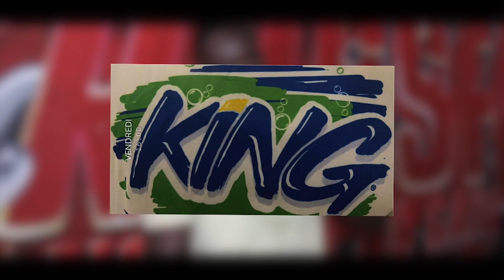Quarts de Finale: Ordinateur vs Mbine Gayki | Gala Diaks du 13 Novembre au terrain Gaal-Gui